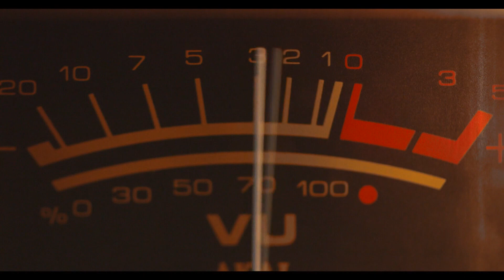Suspects believed to have shot officer in North Spokane identified; officer released from hospital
The Washington State DOC says Isaac Ott and Ray Wynecoop both have recent felony convictions. Ott was in the Graduated Re-entry program during his arrest on Sunday.

ROKU: Add the channel from the ROKU store or by searching for KREM in the Channel Store.

Fire TV: search for "KREM" to find the free app to add to your account. Another option for Fire TV is to have the app delivered directly to your Fire TV through Amazon.